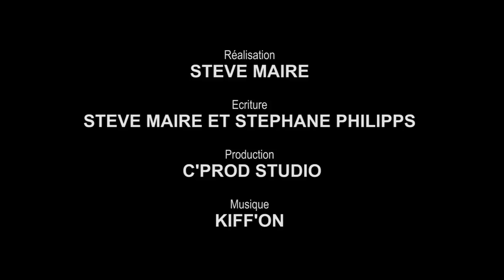EP.01 - RODIKUH RACING, un team pas comme les autres. / Steve Maire et Johanna Decarre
Mini Série qui était diffusée sur la chaine ALSACE 20 à l'occasion du rallye de France 2012.
Avec Steve Maire et Johanna Decarre dans le team de la fameuse RODIKUH, voiture parodique de la Citroën à Sébastien Loeb.

Parodie UN GARS UNE FILLE

réalisation // nolimits.fr
musique // KIFF'ON

Oeuvre soutenue par la Région Alsace en vertu de l'accord de coproduction signé avec A.TELE / Alsace 20